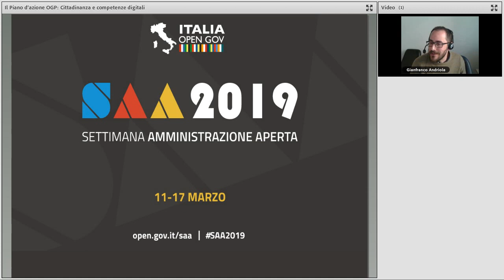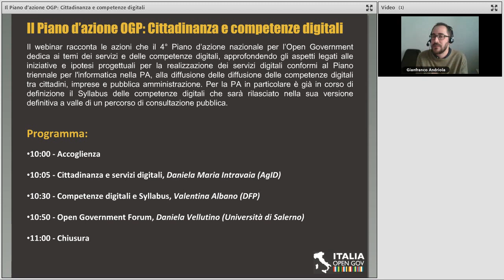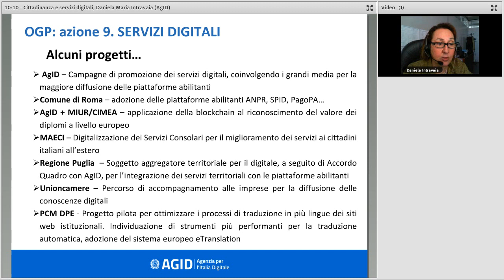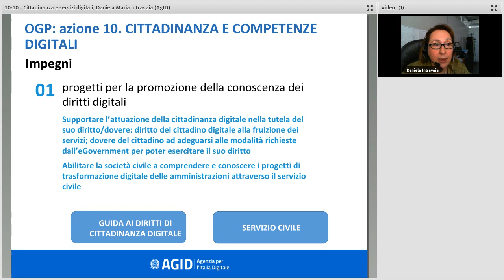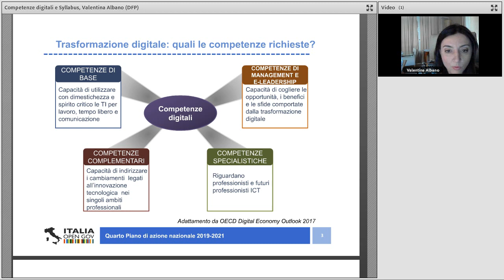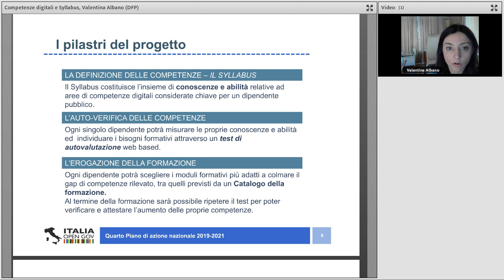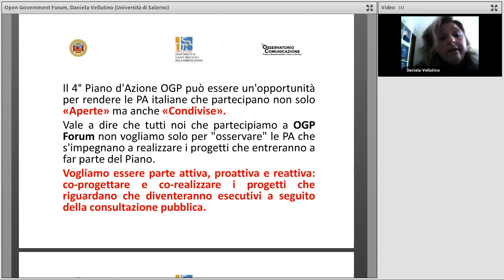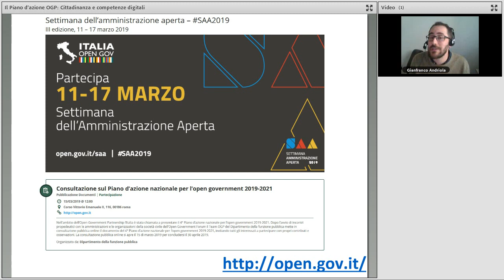Il Piano d’azione OGP: Cittadinanza e competenze digitali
Data: 14/03/2019

Descrizione:
Il webinar racconta le azioni che il 4° Piano d’azione nazionale per l’Open Government dedica ai temi dei servizi e delle competenze digitali, approfondendo gli aspetti legati alle iniziative e ipotesi progettuali per la realizzazione dei servizi digitali conformi al Piano triennale per l'informatica nella PA, alla diffusione delle diffusione delle competenze digitali tra cittadini, imprese e pubblica amministrazione. Per la PA in particolare è già in corso di definizione il il Syllabus delle competenze digitali che sarà rilasciato nella sua versione definitiva a valle di un percorso di consultazione pubblica.

 Il webinar è organizzato nell'ambito della Settimana dell'amministrazione aperta 2019 che si svolge dall'11 al 17 marzo 2019.

Programma:
00:00:00 Accoglienza, Gianfranco Andriola (Formez PA)
00:11:59 Cittadinanza e servizi digitali, Daniela Maria Intravaia (Agenzia per l'Italia digitale)
00:34:34 Competenze digitali e Syllabus, Valentina Albano (Dipartimento funzione pubblica)
00:56:51 Open Government Forum, Daniela Vellutino (Università di Salerno)